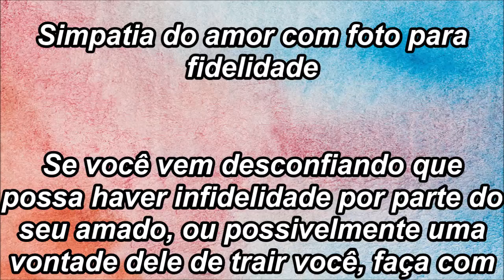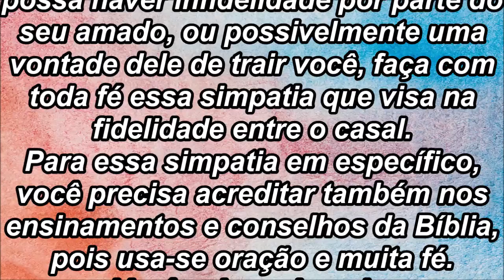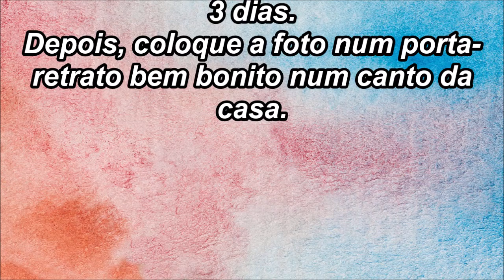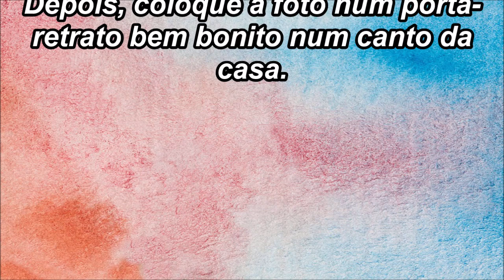Simpatia do amor com foto para fidelidade